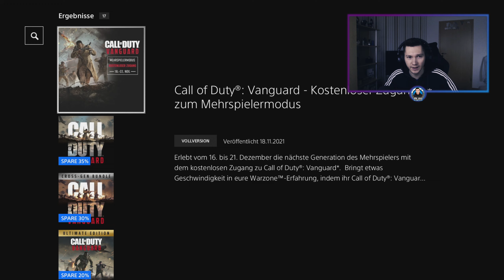Call of Duty Vanguard Multiplayer KOSTENLOS Spielen | Call of Duty Vanguard 16 - 21 Dezember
Hiermit wirst du besser in Call of Duty ➜
Mein Equipment & Hardware findest du hier unten 👇

In diesem Video zeige ich euch wie ihr Call of Duty Vanguard Gratis Spielen könnt das Ganze ist Zeitlich begrenzt

Was geht, Erstmal zu mir Ich bin AlxX und auf dem Kanal
findest du alles rund um Call of Duty und mit alles meine ich
wirklich alles :D. Egal ob Cod Commentarys, Tipps Tricks in CoD
Game Edits uvm
Damit die alten CoD´s nicht in Vergessenheit geraten, kommen
auch mal Commentarys, wo wir in ein Altes Call of Duty reingehen.
Wenn du dich für andere games außer Call of Duty Interessierst, kannst du
gerne mal meinen zweiten Kanal AlxX Plays abchecken.

▬▬▬▬▬▬▬▬▬  Zweitkanal  ▬▬▬▬▬▬▬▬▬▬
                               👉 GM Wolf 👈

▬▬▬▬▬▬▬ Mein Equipment  ▬▬▬▬▬▬▬▬

Call of Duty Vanguard Gratis Spielen
Call of Duty Mehspieler Gratis 16-21 Dezember
Call of Duty Vanguard Kostenlos Spielen